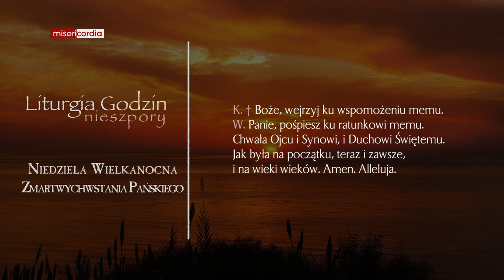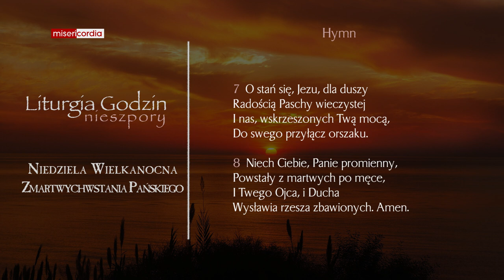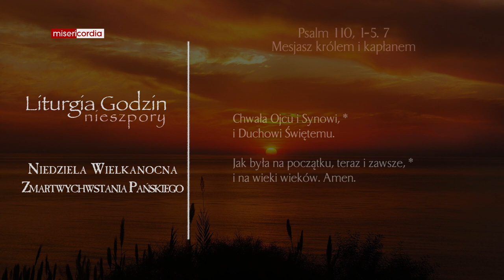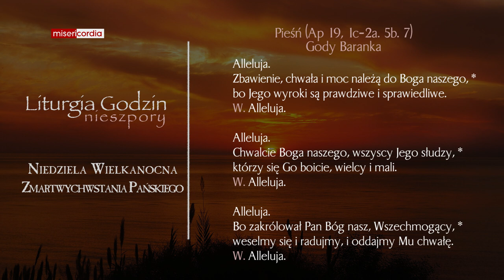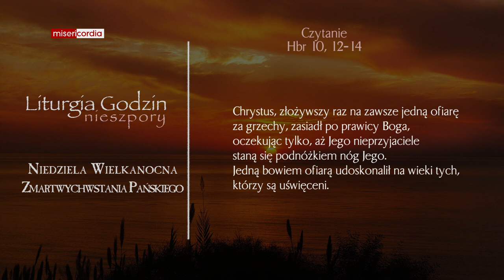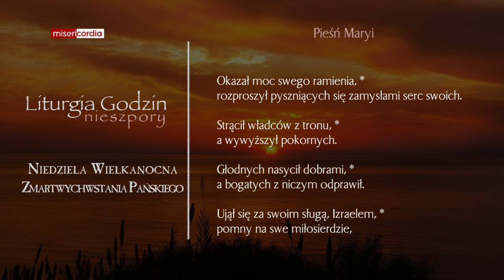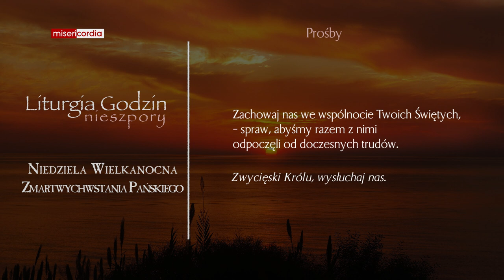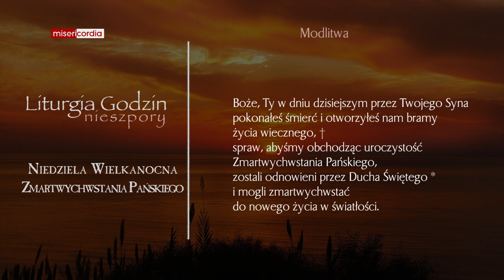Liturgia Godzin | Nieszpory | Niedziela Zmartwychwstania Pańskiego